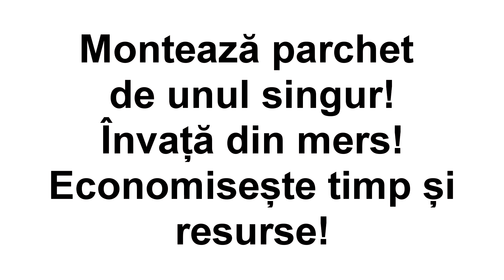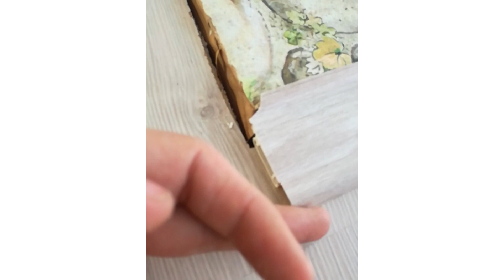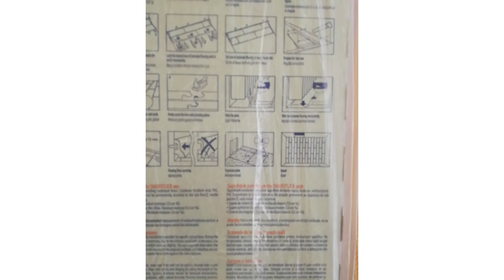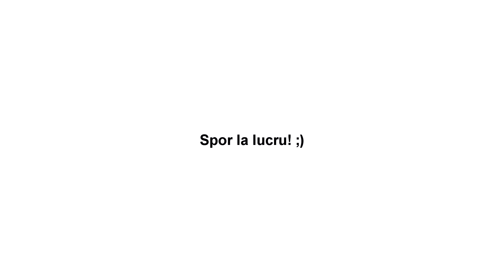Cum să instalezi Parchet Laminat, de unul singur! | How to install Laminate Flooring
Ghid practic și util despre cum se montează parchetul fără experiență!
Adesea apar multe întrebări atunci când vrei să execuți o lucrare de unul singur fără a fi ajutat de cineva. Cu toate acestea lucrurile sunt mult mai simple decât par dacă există un bun plan bine așternut dinainte de lucru în sine.
1. Se măsoară suprafața de acoperit cu parchet (cameră, holt, etc.)
2. Se măsoară lungimea plintei, numărul de coturi interioare și exterioare, praguri.
3. Se cumpără tot parchetul înainte de începerea lucrării și echipamentul de lucru (ciocan de cauciuc, pene de plastic, bara Z, pistol de lipit și silicon, ruletă, riglă/echer), urmând ca apoi să fie cumpărat și plinta și accesorile pentru ea.
4. Se păstrează parchetul la o temperatură a camerei unde urmează să se instaleze parchetul, iar apoi se începe lucrarea propriu-zisă.
5. De preferat a se monta tot parchetul în aceeași zi pentru a se lăsa să lucreze (să se dilate) cu totul și nu pe bucăți.
6. Se are în vedere la montaj: țevile/conductele, coturile/mobila, pragurile/diferențele de nivel, montând parchetul cu distanță rezonabilă față de acestea, iar unde se poate a se ascunde diferența prin plintă sau alte accesorii de distanțare.
7. Pentru creșterea rezistenței în timp a parchetului este recomandat a se monta bucăți diferite de parchet rând după rând și toată suprafața parchetului să fie așezată la aceeași înălțime (sau pe același tip de material lemn/polistiren extrudat/pânză etc.)
8. Succes! Tocmai ați montat singuri parchetul! Felicitări!

Pentru mai multe detalii sau întrebări vă aștept în comentarii sau pe pagina de facebook! Mulțumesc!